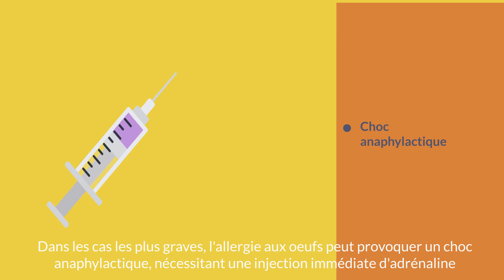allergie aux oeufs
L'allergie aux oeufs : définition, symptômes, traitement. Découvrez ce qu'il faut savoir sur cette allergie alimentaire. Plus d'infos sur cette allergie sur le site alrj à l'adresse